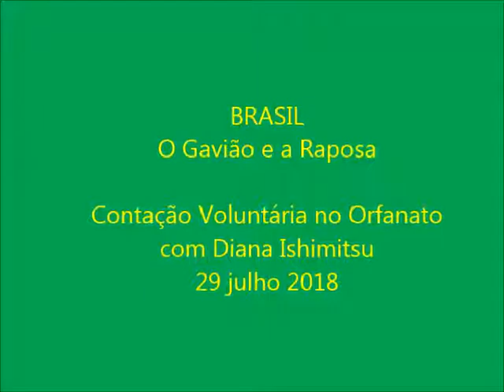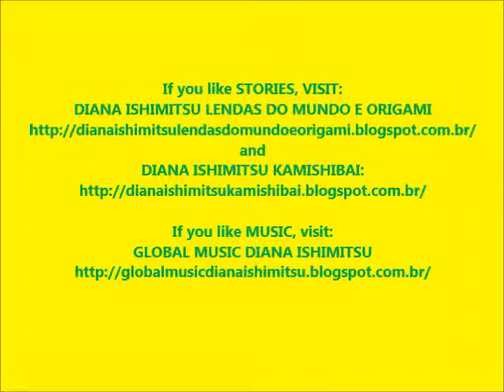BRASIL O GAVIAO E A RAPOSA - contação voluntária com Diana Ishimitsu no orfanato 29JULHO2018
BRASIL - O GAVIÃO E A RAPOSA
Contação de estórias voluntária com Diana Ishimitsu no orfanato
29 julho 2018